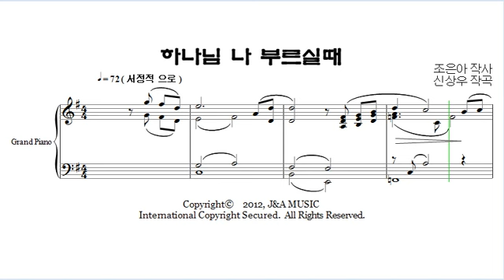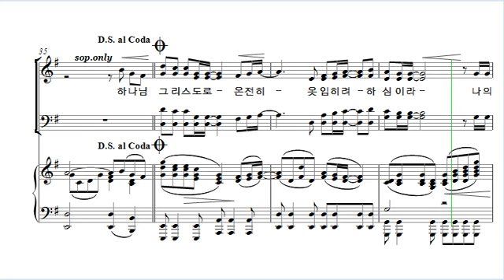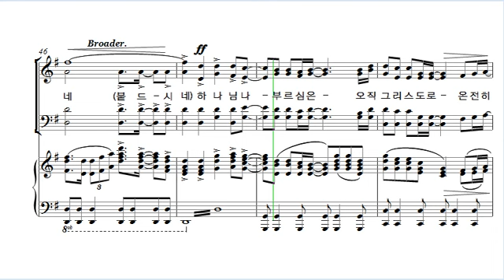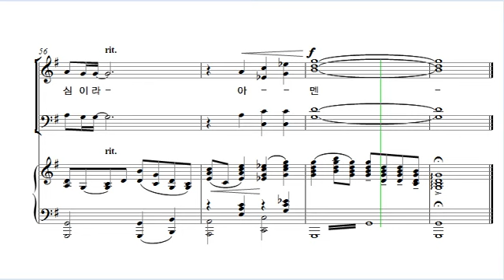[중앙아트] 중앙성가 25집 05. 하나님 나 부르실 때 소프라노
05. 하나님 나 부르실 때 – 작곡가 신상우